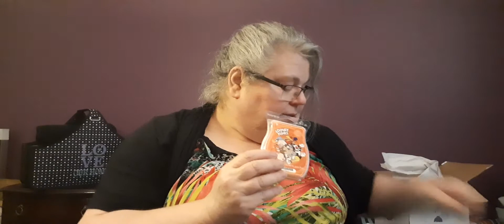Scentsy Small Haul (Clearance, Cleaning Bundle etc)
Hi Everyone, just doing a really small haul. I decided to by some more hand soaps from the clearance section and the cleaning bundle ect)
Shadow makes a brief appearance too! :)

Scent perception is subjective and  thoughts in my videos are just my own opinions  and preferences. Please just take my opinions with a grain of salt. ! We all can form our own conclusions on products and scents.

Thank you so much for taking the time out to watch. I look forward to getting to know each and everyone a bit each and every day!

About me:
Hi, I’m an Independent Scentsy Consultant from Southwestern Ontario Canada